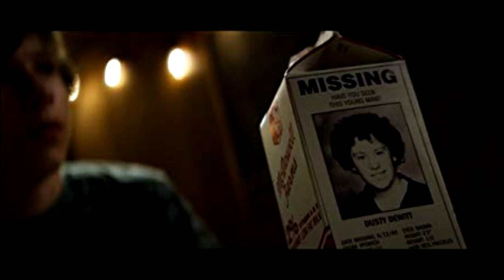Verano del 84 Critica Cthulhutv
Veranos del 84 es una película con una propuesta prometedora o al menos eso me han dicho, quédate con nosotros para  ver nuestra critica corta sobre esta película rollo retro, geek, suspenso y terror Con algo de sangre